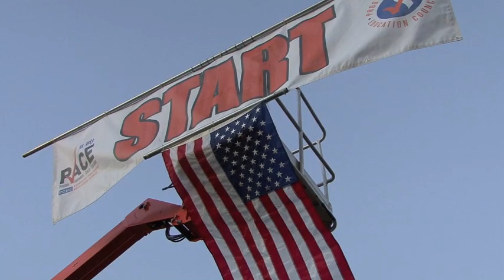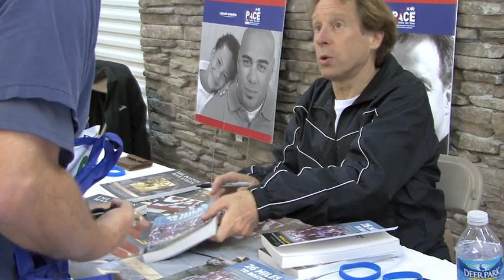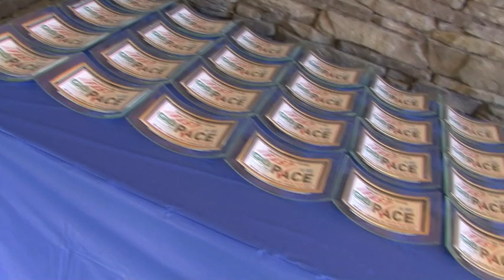FASTPACERACE 2010 with Bill Rodgers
Peachtree Qualifier Road Race in Cumming Georgia October 23, 2010 with Bill Rodgers